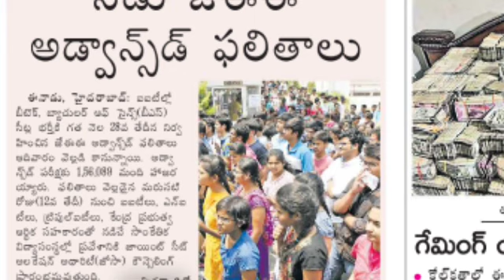JEE Advance 2022 Result Date, Answer key Date/ JEE advanced results declared 2022/ jee advanced 2022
In this video we will see the JEE Advance result date and JEE Advance answer key date. JEE advance result link and JEE Advance official website for downloading the result.
jee advance result
jee advance answer key
jee advanced result
jee advanced result 2022
jeeadv
jee advanced 2022 result date
jee advanced 2022 result
iit result 2022
iit jee mains 2022 result
iit jee result 2022
jee advanced result date 2022
iit result
advanced result
iit advanced result 2022
iit jee advanced result today
jee advanced result date
jee advanced result 2022 date
iit advanced result
iit jee advanced result 2022
iit jee advanced result
jeeadv result
iit jee 2022 result
result of jee advanced 2022
iit jee main result 2022
jee adv date 2022
jee advanced 2022 result check
jee advanced nta
nta jee advanced 2022
jee advanced 2022 result link
jee advanced 2022 date result
jee 2022 advanced
jee advanced result link
nta jee advanced result 2022
advanced result 2022
jee advanced 2022 1 result
2022 jee advanced result
iit ka result
iit jee 2022 result date
jeeadv 2022 result
iit jee result 2022 date
jee advanced 2022 result list
jee advanced result check
iit main 2022 result
iitjee result
jee advanced ka result
result jee advanced 2022
jee advanced 2022result
jee advanced result website
jee iit result 2022
jee main advanced result
jee advanced result declared
iit result date
result date of jee advanced 2022
iit jee advanced 2022 result
today iit result
iit result 2022 list
iit adv result
jee main advanced result 2022
jee advanced result 2022 check
check jee advanced result 2022
iit advanced 2022 result
jee advanced 2022 ka result
iit 2022 result
iit result today
jeeadv result 2022
jee advanced result timing
iit jee result date 2022
jee advanced link
iit jee mains ka result
results of iit jee 2022
jee advanced 2022 list
advanced 2022 result date
jee result advanced

iit jee advanced 2022 result date
jee advance exam result
jee advanced exam result 2022
jee advanced result release date
jee main advance result 2022
iit advanced result 2022 list
result of iitjee mains 2022
iit jee advanced result date
result of iit jee advanced 2022
iit result check
iit result list
jee advanced result link 2022